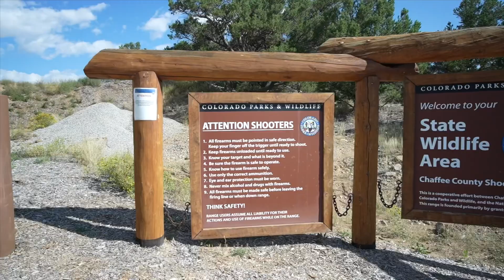Does Drop Data Change? 100ft Up To 8,000ft in Colorado.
I zeroed this AI AT at a little over 100 feet above sea level and now I'm using it at 8000 feet above sea level.  The question is, does the drop data change, and how much?  The kestrel weather meter is an excellent tool and can usually be trusted to do the math calculations for you.  See what happens to me as I try to connect on targets from 300 to 600 yards from the bench and also a tripod.